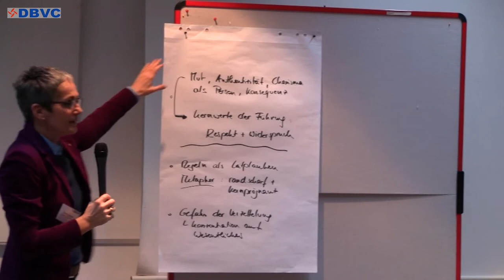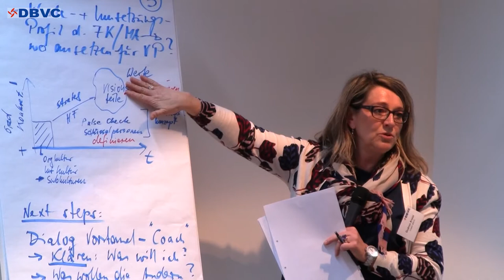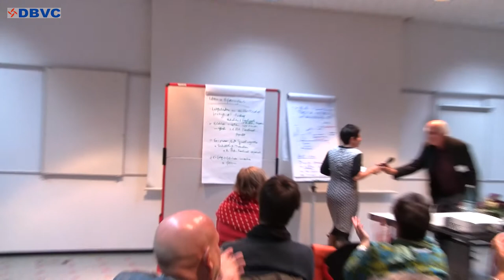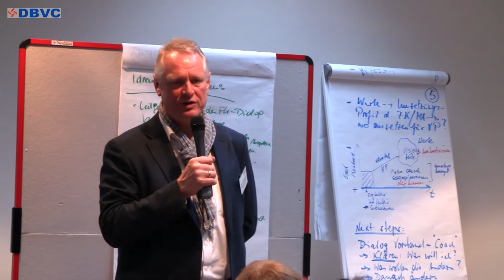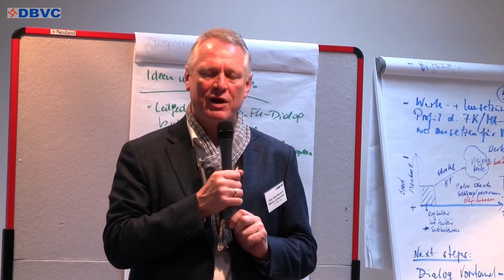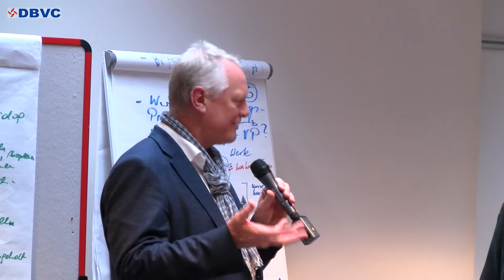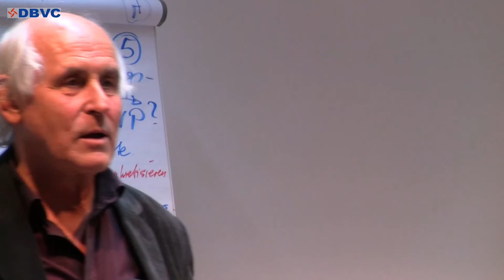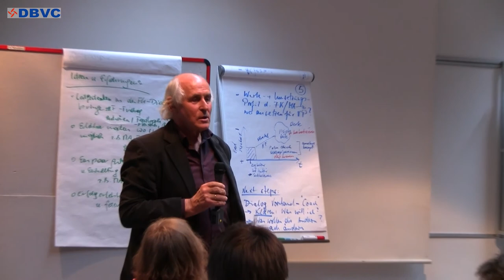DBVC Dialogforum - Diskussion mit Verantwortlichen zur Unternehmenskultur der Stahl AG; 2014;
9. Dialogforum 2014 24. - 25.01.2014 in Künzelsau-Gaisbach
Deutscher Bundesverband Coaching e.V.

Martin Schomaker (CEO) und Klaus Jäger (Personalleiter) diskutieren mit den Teilnehmern des Forums die Impulse des Vortrages und wie die vorgestellten Inhalte auf die Teilnehmer wirken.

Start bis ca. min 27.00 Feedback der Gruppenarbeiten zu dem Vortrag
ab ca. min 27.00 Diskussion der Teilnehmer mit den Vertretern der  R. Stahl AG
ca. 1.08.00 Verabschiedung Herr Schomaker;
anschließend: welche Dienstleistungen braucht es? Unternehmensbeispiel konkret.

Schwerpunkte:
- Zukünftige Unternehmenskultur
- Führungskräfte aus den eigenen Reihen
- Was kann ich tun, dass die Strategie vom Papier in die Köpfe kommt
-  ab 1.08.h "Wie qualifizieren wir 55 Jährige für einen neuen Job?"